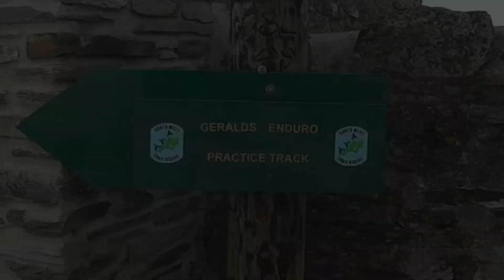Geralds farm enduro practice track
So after nearly 2 years of not being able to ride our enduro bikes partly because of lockdown and partly because theres just nowhere to practice ride anymore, we dusted off the bike, fueled them up and headed to geralds farm practice track, we had a great time, and Josh got the chance to experience a taste of what its like to ride a course on his newly acquired 150 converted YZ.
hope you enjoy our crap riding as much as we did ha ha!!!